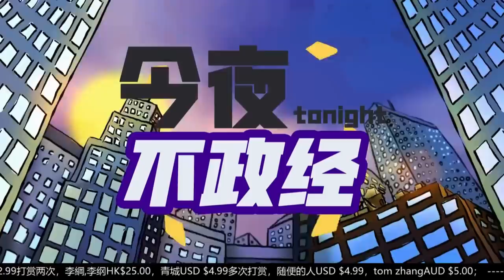人类太能作，人工智能来临！｜今夜不政经（大豆、晓洋、艾睿）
华尔街电视节目观众：获赠六度博弈币